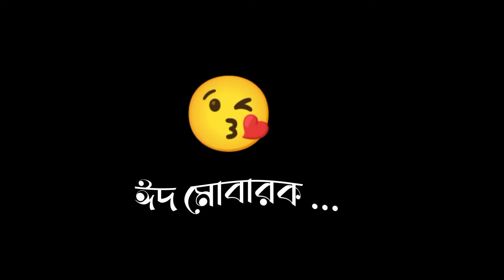lyrics new Bangla Eid special song || আসসালামুয়ালাইকুম এলো খুশির মৌসুম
is a permitted by copyright statute that might otherwise
Parbona
MJM VAI 2